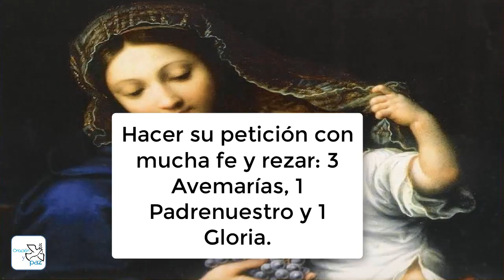▶ORACIÓN A LA VIRGEN DE LA ABUNDANCIA PARA ALEJAR LA RUINA Y ABRIR LOS CAMINOS - ORACION Y PAZ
Oremos a Nuestra Señora de la Abundancia para alejar la ruina y abrir los caminos de prosperidad económica y laboral